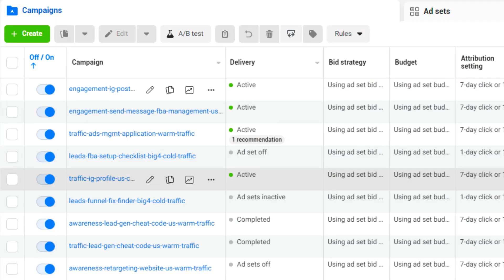Before We Hit Record with Video Strategist Ben Amos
Join me as I catch up with Ben Amos, a former coaching student who's now an expert in video marketing.

We reminisce about our first meeting and talk about how speaking at Social Media Marketing World catapulted his career. Ben also shares invaluable insights into how he's evolved his business strategies post-pandemic and balances his passion for teaching video strategy with running his agency.

Resources:
The 7 Biggest FB Ad Mistakes Course Creators Make That Burn Through $$$ and Kill Results

The Easiest Way To Get High Quality, Affordable Leads Without Paying for a Facebook Ads Manager!

📘 Here are some of the recent books that helped me scale my business:
$100M OFFERS
Stop Waiting for Permission
Taking Stock

This Video was Filmed Using:
Camera Microphone
Podcast Microphone